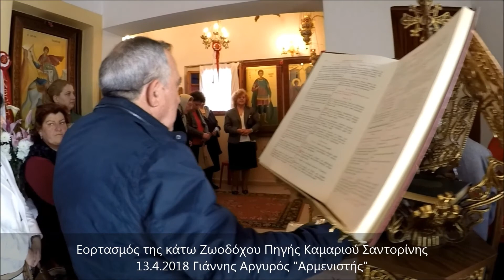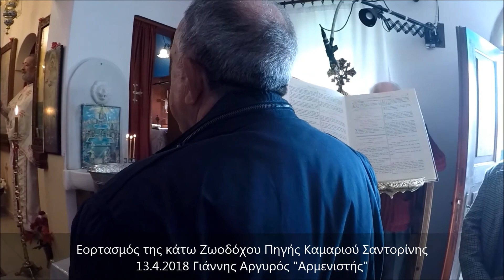Εορτασμός της κάτω Ζωοδόχου Πηγής Καμαριού Σαντορίνης 13.4.2018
Aπό την ιστοσελίδα Γιάννης Αργυρός Σαντορίνη. Kλικ στις ιστοσελίδες μας